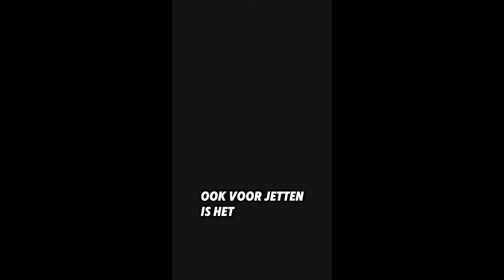Wilders is de HYPOCRISIE van Jetten SPUUGZAT! 'Ga zelf eens minder vliegen!'